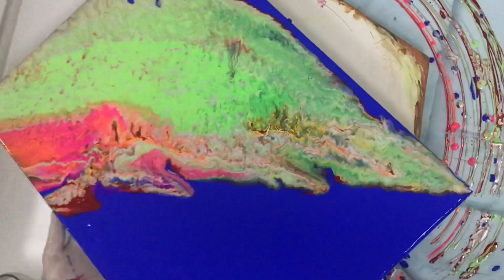waka waka island acrylic pouring